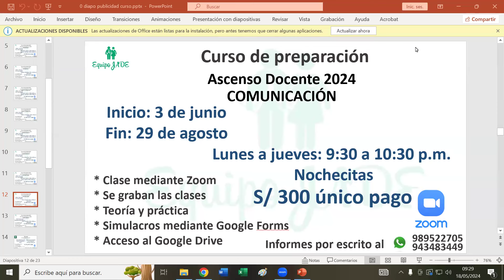Ascenso Comunicación 2024